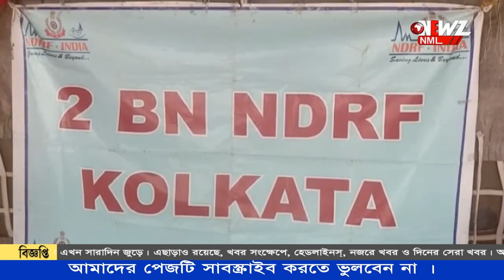সুন্দরবন এলাকায় প্রশিক্ষণ কেন্দ্রীয় ও রাজ্য বিপর্যয় মোকাবেলা বাহিনীর সদস্যদের।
সুন্দরবনের উপকূলবর্তী এলাকার মানুষদের প্রাকৃতিক দুর্যোগে বাঁচানোর কৌশল শেখালো, যৌথ বাহিনী সদস্যরা। এদিন কেন্দ্রীয় ও রাজ্য বিপর্যয় মোকাবেলা বাহিনীর সদস্যরা এই প্রশিক্ষণ দেন।।